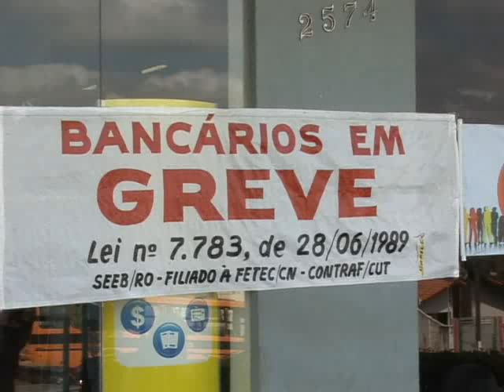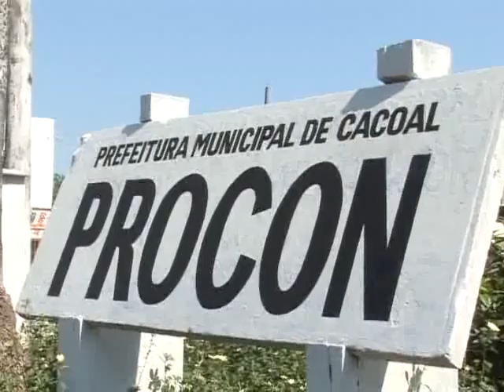PROCON FALA SOBRE GREVE BANCOS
Reportagem: Aroldo Tavares
Imagens: Ricardo Bonifácio
Edição: Renan de Sousa